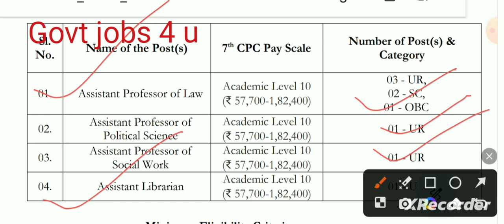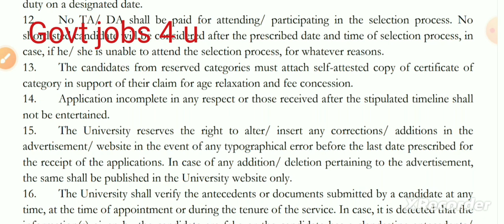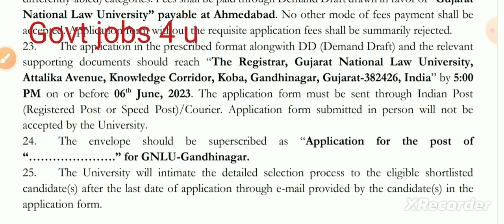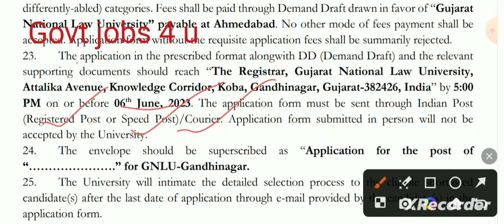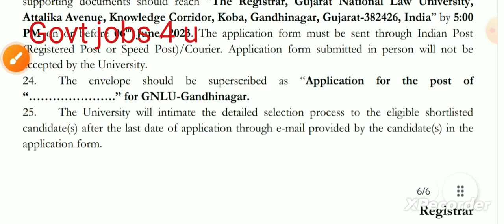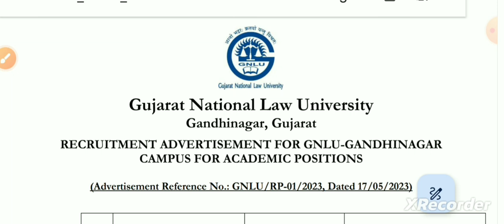GNLU Librarian vacancy 2023 | GNLU offline form | GNLU Librarian Recruitment 2023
GNLU Librarian vacancy 2023
GNLU Librarian Recruitment 2023
GNLU offline form
GNLU offline form 2023
GNLU Govt jobs 2023
GNLU Govt jobs vacancy 2023
GNLU Govt jobs 2023 vacancy
GNLU Govt jobs notification
GNLU online form
GNLU online form 2023
GNLU Librarian syllabus
GNLU Assistant Professor vacancy 2023
GNLU Assistant Professor syllabus
GNLU syllabus
GNLU exam Pattern
GNLU selection process
GNLU selection process
GNLU selection criteria
GNLU selection procedure
GNLU